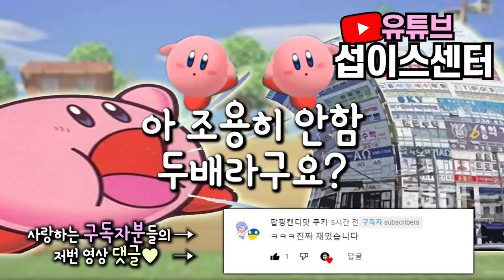[병맛노래] 학원가기싫송💢_풀버전🎉(병맛커비송 2탄)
[병맛음원]